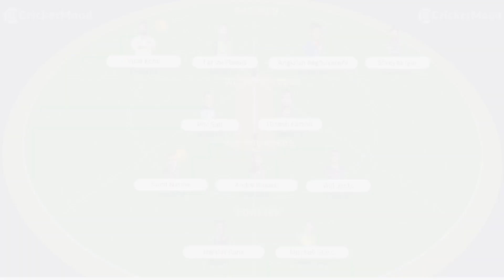IPL 2024 KKR vs RCB 36th Match Prediction| KKR vs RCB Playing 11, Pitch Report, Who Will Win?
Find out all the crucial details (pitch report, head-to-head, Probable playing 11, and key Players, Pitch Report) of the upcoming 36th Match between Kolkata Knight Riders vs Royal Challengers Bengaluru.

IPL 2024 KKR vs RCB 36th Match Prediction | KKR vs RCB Playing 11, Pitch Report, Who Will Win? | IPL 202Kolkata Knight Riders vs Royal Challengers Bengaluru Match Dream 11 team | IPL Season 17 | IPL 2024 36th Match Preview | IPL 2024 37th Match Prediction